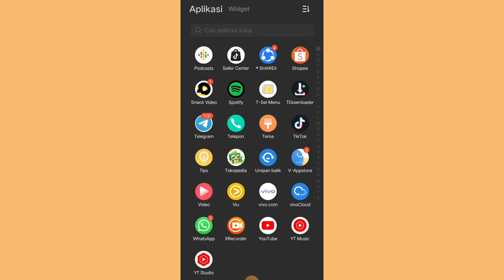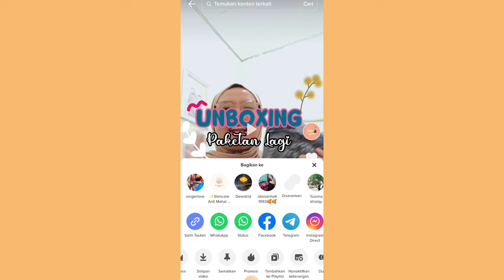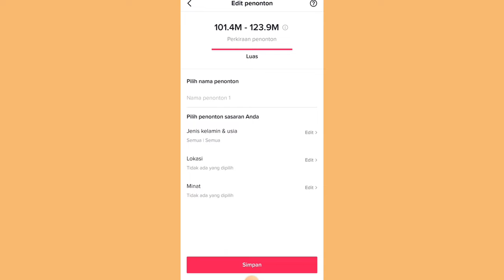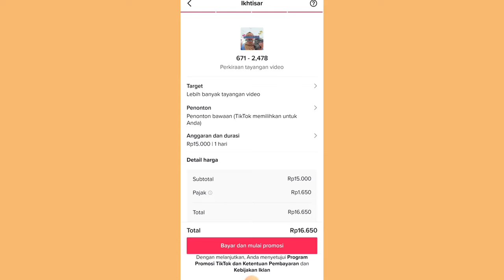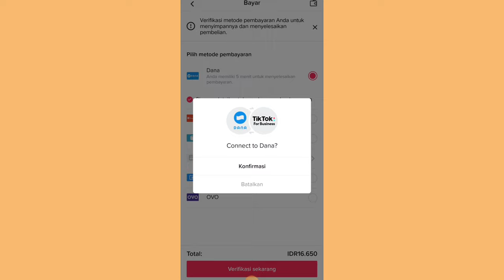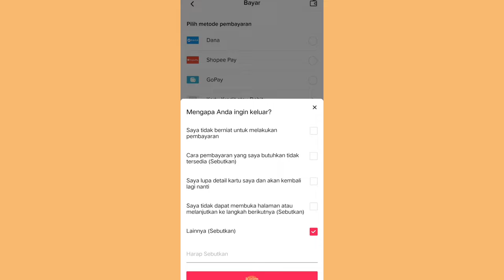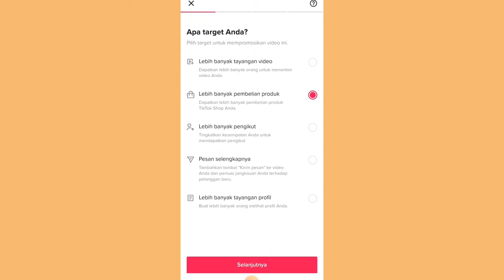BAYAR 15 RIBU UDAH BISA NGIKLAN DI TIKTOK ✅ COBA SEKARANG UNTUK NAIKIN PENJUALAN ✨